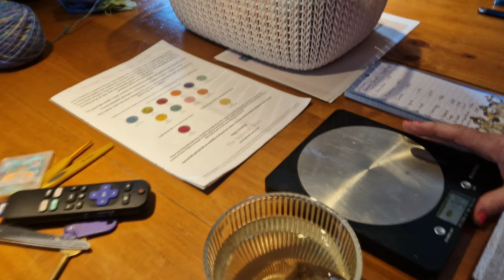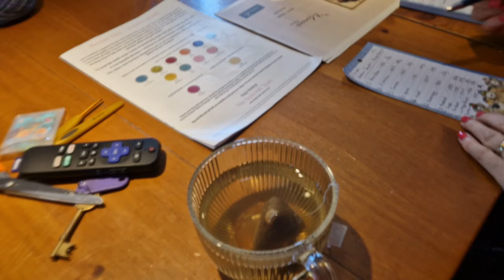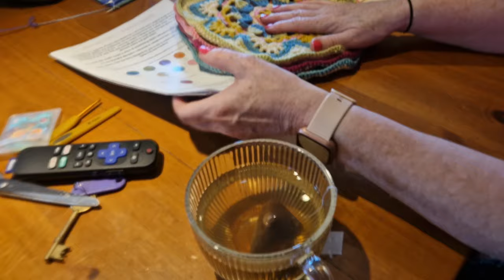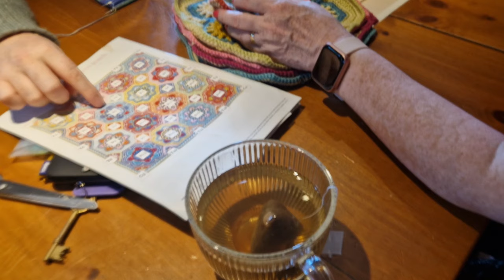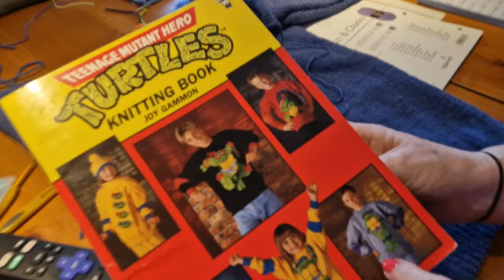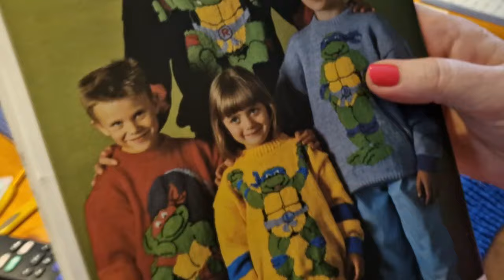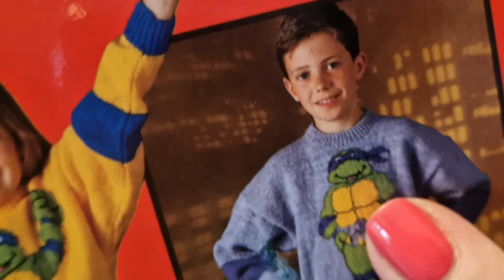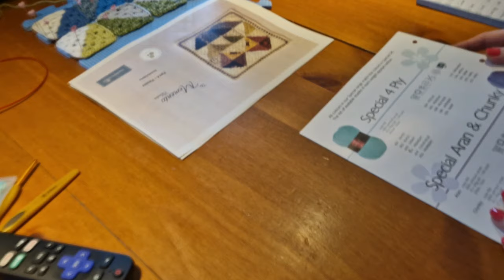JUNE VLOGS DAY 9 A Really Cosy Sunday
Hello my lovelies, todays' vlog is a little bit different.  I would like you to imagine you are in the room with Laura and I, just listening to our crafty conversation about our projects.  I hope you enjoy this version; as I just wanted to spend to special time with my precious daughter.